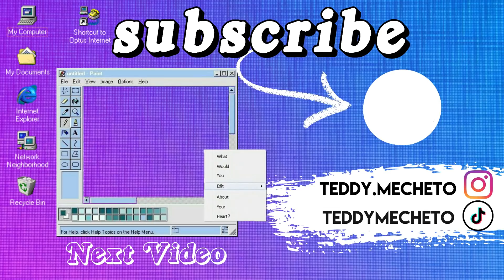Kaguya-sama: Love is War Season 2 Episode 9 Reaction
00:00 intro
01:05 Yu Ishigami Closes His Eyes, Part 2
07:24 Kaguya Wants to Touch
11:38 Kaguya Doesn't Say No

PROGRAM || FilmoraX

AMAZON WISHLIST

BGM || V - Loopy